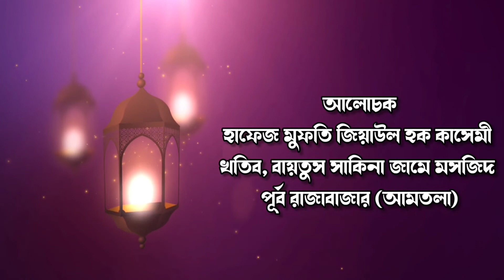ইসলামে মজুতদারি বলতে কি বুঝায়? ২৬ জুলাই ২০২২। হাফেজ মাওলানা মুফতি জিয়াউল হক কাসেমী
স্থানঃ বায়তুস সাকিনা জামে মসজিদ  (আমতলা সখিনা মসজিদ নামে পরিচিত)
১৫৩/জ, পূর্ব রাজাবাজার (আমতলা), ঢাকা-১২১৫
বিস্তারিত যাতায়াতঃ
ফার্মগেটগামী যেকোনো বাসে উঠে ইন্দিরা রোড লেগুনা স্ট্যান্ড নামবেন। এরপর প্রাইম সুইটস বা বৈশাখী হোটেলের গলি দিয়ে ঢুকে যে কাউকে জিজ্ঞেস করলে দেখিয়ে দিবে।